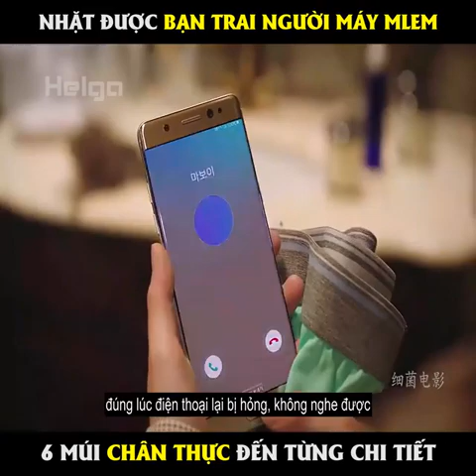Review phim | Cô gái vô tình nhặt được bạn trai người máy 6múi mlem .